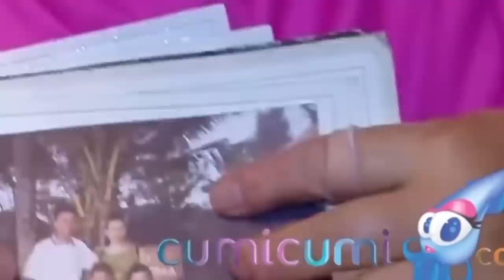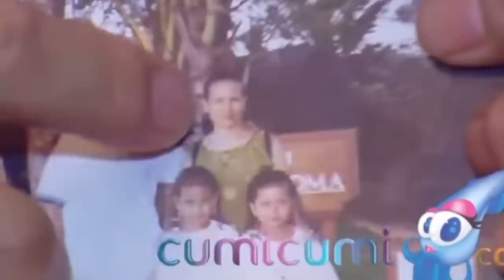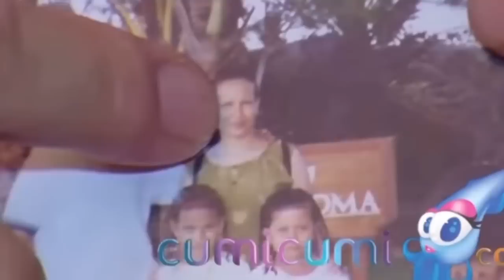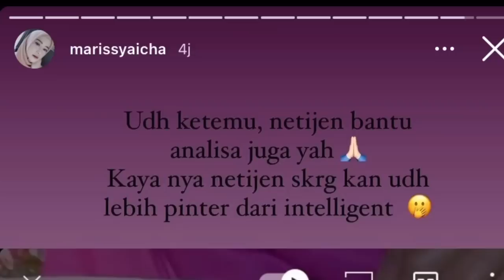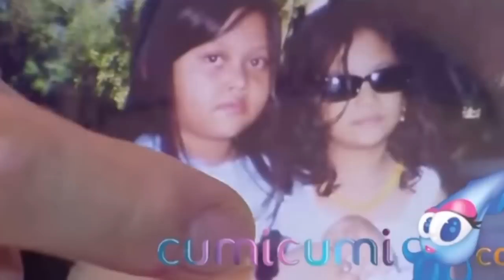SOAL DODDY AYAH TIRI, SAHABAT VANESSA UNGKAP FAKTA BARU LAGI‼️ LANGIT ENTERTAINMENT,CUMICUMI,